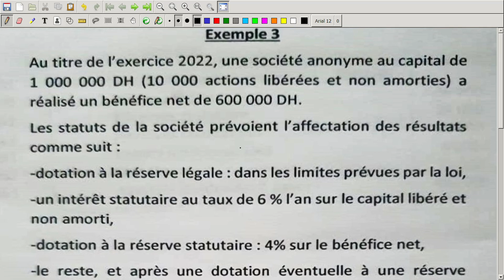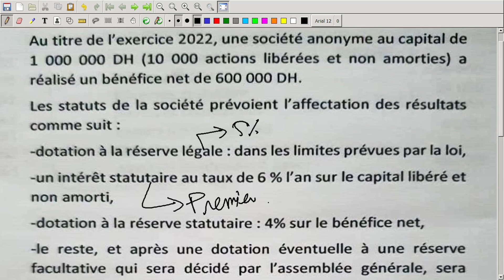Comptabilités Des Sociétés Vidéo N 17 :Exemple "Affectation Des Bénéfices"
Affectation des bénéfices
Réserve légale
 Réserve statutaire
 Réserves facultatives
Intérêt statutaire
 Superdividende
Report à nouveau SD
 Report à nouveau SC
 Retenue à la source
 dividende net